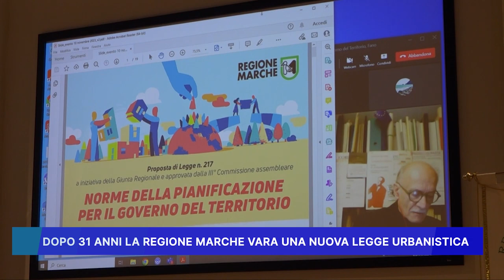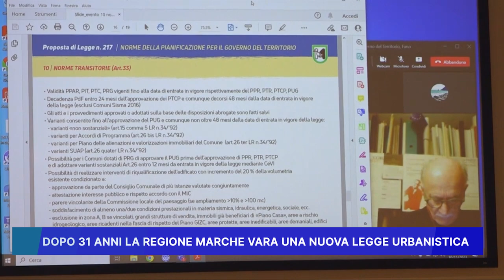DOPO 31 ANNI LA REGIONE MARCHE VARA UNA NUOVA LEGGE URBANISTICA